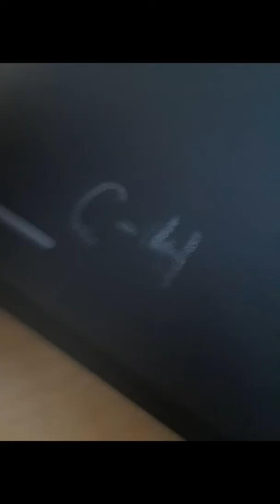My personal meme compilation